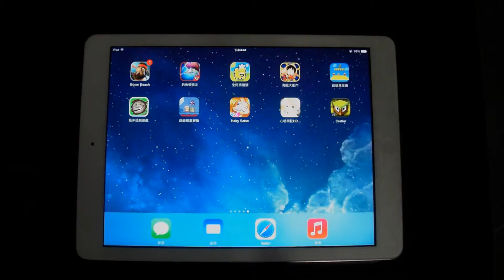《經典超級馬里奧》_遊戲速播．玩給你看！